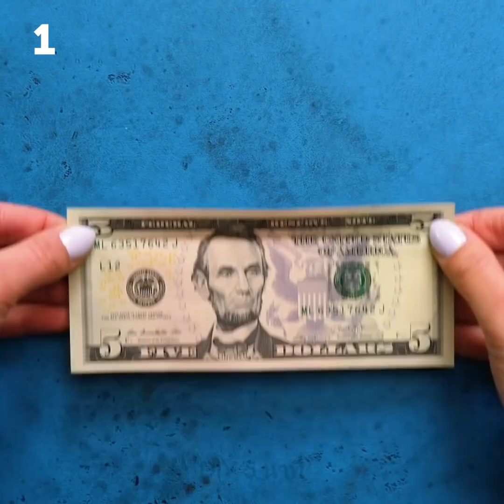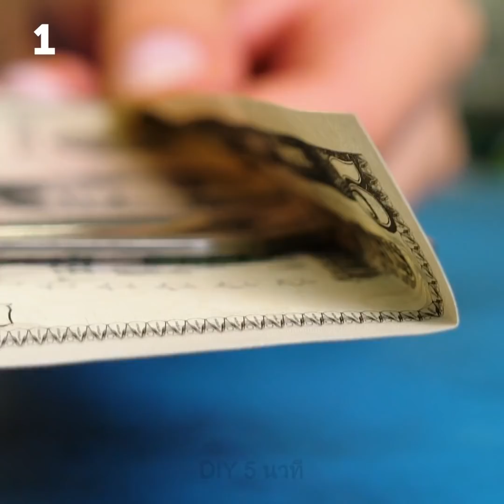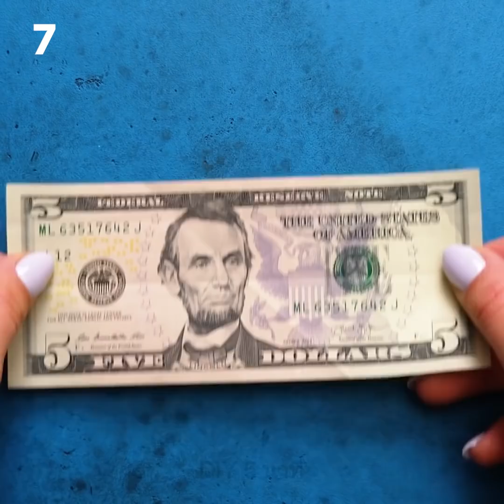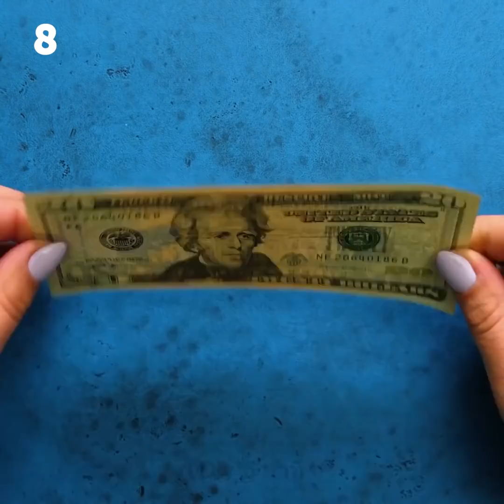34 เคล็ดวิธีที่น่าทึ่งในการเปิดเผยสิ่งต่างๆ รอบตัวคุณ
วิธีที่บ้าบอแต่สุดยอดที่ใช้ได้ทั้งครอบครัว
การทดลองกับแม่เหล็กนี้คือหนึ่งในสุดยอด! ไม่ใช่เพียงแต่ใช้งานในบ้านได้ แต่ยังเป็นวัตถุที่ยอดเยี่ยมในการทดลองทางวิทยาศาสตร์ การทดลองแรกง่ายและน่าทึ่งมาก! วางแก้วสามใบเป็นแถวแนวนอน และเติมน้ำใส่ใบแรก ใบที่สองเติมน้ำมันพืช และใบที่สามเติมน้ำเชื่อม ใส่คลิปหนีบกระดาษลงในแก้วแต่ละใบ วางกระดาษเหนือปากแก้วทั้งสาม และใช้แม่เหล็กวางเหนือแก้วเหล่านั้น ไปดูกันเลยว่าคลิปหนีบกระดาษเคลื่อนไหวต่างกันอย่างไร
คุณเคยเห็นแม่เหล็กเหลวหรือไม่? คุณทำการทดลองนี้ได้ด้วยของสองอย่างที่หาได้ง่าย: น้ำมันพืชและหมึกเครื่องพิมพ์ ในชาม ผสมหมึกเครื่องพิมพ์เข้ากับน้ำมันพืชจำนวนหนึ่ง คนเข้าด้วยกัน หยิบแม่เหล็กออกมาและจ่อไปใกล้ๆ ของเหลว และดูว่าของเหลวเกาะติดอย่างไร ดูวิดีโอจนจบ และคุณจะพบมายากลของการใช้ยางรัด เชือก และไพ่!
ยิ่งกว่านั้น วิดีโอนี้ยังเต็มไปด้วยวิธีสอนมัดเงื่อนแบบต่างๆ การผูกเงื่อนสามารถช่วยชีวิตคุณได้ แม้กระทั่งว่าคุณอาศัยในเมืองใหญ่ คุณก็ควรรู้เงื่อนพื้นฐานไว้บ้าง อีกอย่าง เงื่อนยังสามารถใช้งานได้มากมายทั้งในบ้านหรือกระทั่งที่ทำงาน เช่น คุณสามารถใช้แขวนหม้อ หรือนำไปตกแต่งอพาร์ตเมนต์ของคุณได้
ในส่วนเพิ่มเติม คุณจะพบคอลเลคชั่นมายากลเกี่ยวกับเงินที่สามารถนำไปใช้สร้างความบันเทิงให้เพื่อนๆ ในงานปาร์ตี้ได้! มายากลสุดโปรดของฉันคือการทำเครื่องพิมพ์เงิน ใช่ ฟังดูบ้ามาก แต่การทำขึ้นมามันเจ๋งมากจริงๆ!
TIMESTAMPS:
00:09 การทดลองด้วยแม่เหล็ก
01:18 การทดลองแม่เหล็กเหลว
03:09 มายากลกับเชือก
06:18 เงื่อนแบบต่างๆ
09:41 มายากลเกี่ยวกับเงินที่บ้ามาก
11:24 ทำเครื่องพิมพ์เงินด้วยตัวเอง